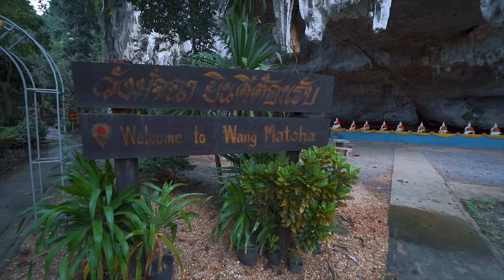Cooking THAI Food over a Campfire / $60 Jungle House in Surat Thani / Thailand Motorbike Tour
In today's video we are going to spend few days and nights in the jungles of Southern Thailand, cook authentic Thai food over a campfire and then taste it, explore amazing caves and temples, stunning limestone mountains and waterfalls, enjoy quiet beaches and exciting motorcycle ride through Surat Thani and Phang Nga provinces in rainy season.

Big thanks to Anurak Community Lodge for inviting me to experience these jungle adventures!
Today's Location:
Anurak Community Lodge
MY GEAR
Secondary lens
Best budget camera (my first camera)
Action camera for bike shots